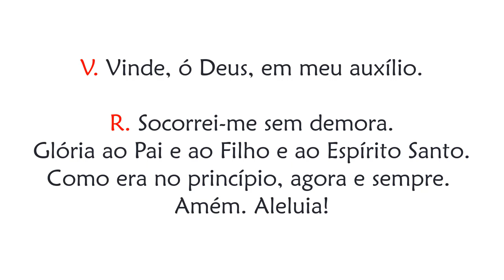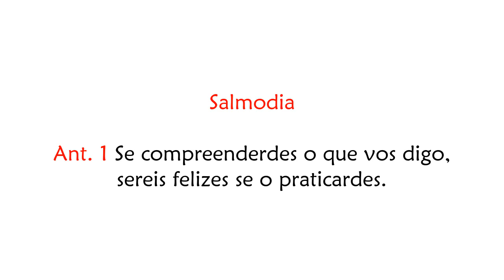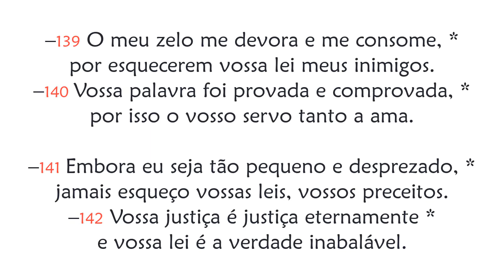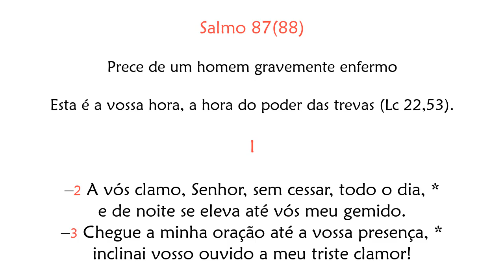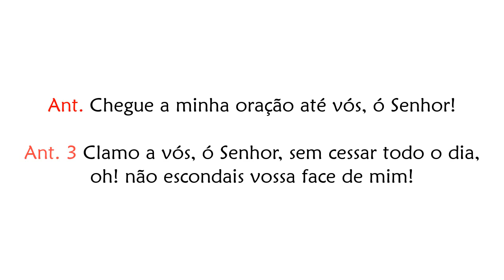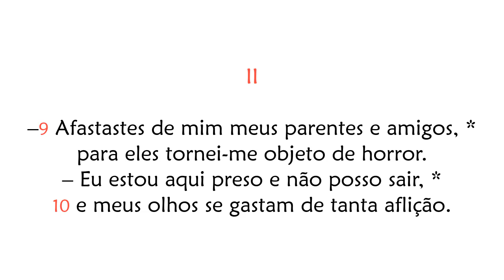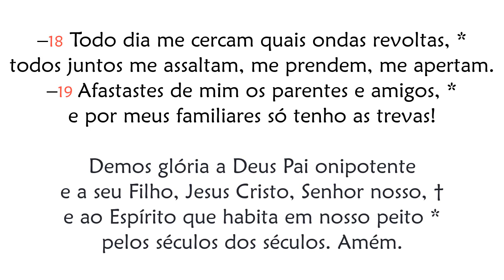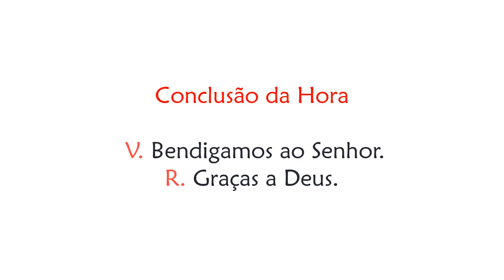Hora Sexta de Terça-feira da 20ª Semana do Tempo Comum